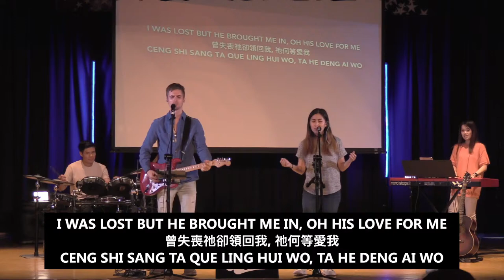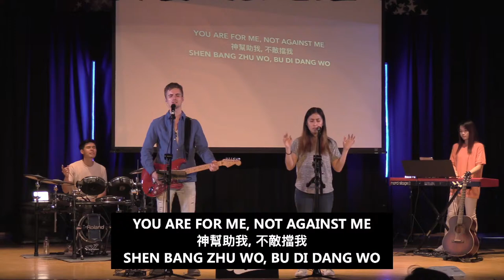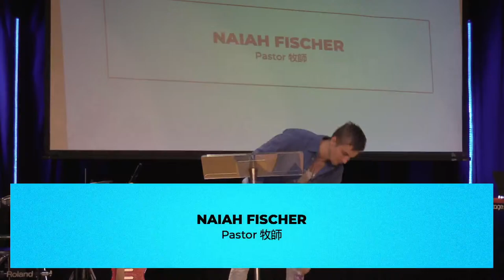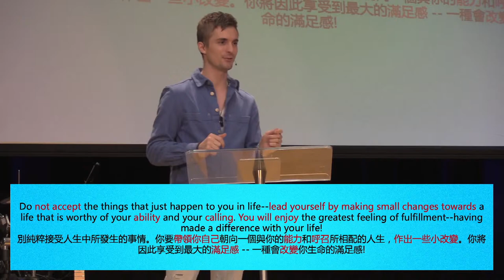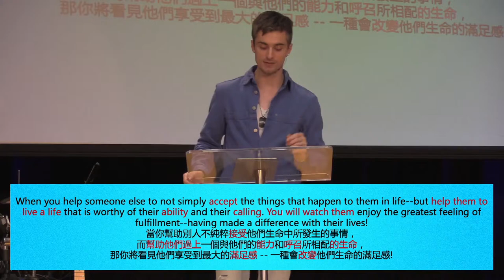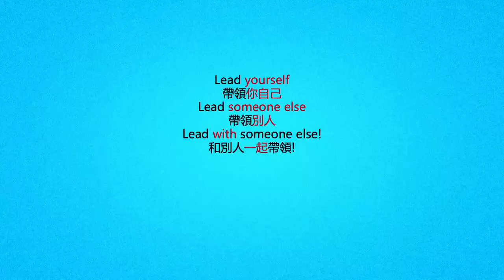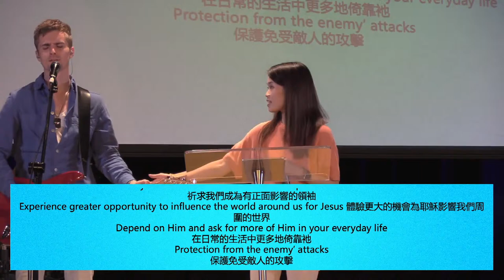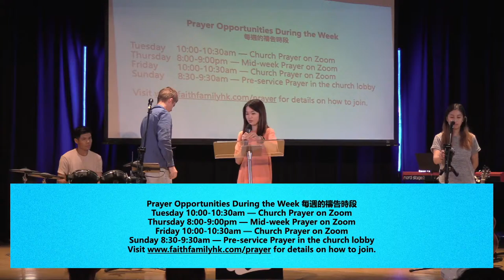I Am a Leader我是一位領袖 | Pastor Naiah Fischer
Basically everybody thinks, “I wish I could change some things in the world!” I don't like certain things that are going on in the world, in my city, my life, my family, my workplace. The problem is most people don't know how to change their situation because they think they either can't or don't know how. Most people accept what happens to them in life and then just complain about what they don't like. There is a solution!
基本上每個人都認為：「我希望我能改變這個世界的一些事情！」我不喜歡這世界上、在我的城市中、我的生活裏、我的家庭、我的工作環境中正在發生的某些事情。 問題是大多數人不知道如何改變他們的處境，因為他們認為他們不能或者不知道如何改變。 大多數人接受這些發生在他們生活中的事情，然後抱怨他們不喜歡的事情。 但這是有解決方法的！

SMALL GROUPS
We were not made to do life alone. God created us for community, and Small Groups provide a place for you to connect with others, share life, and grow in faith together.
小組
我們不應獨自生活。上帝希望我們可以享受群體，而小組為您提供了一個與他人聯繫、分享生活和共同於信仰成長的地方。選擇一個適合您的小組：

CONNECTION CARD
Fill out the online Connection Card to connect with Faith Family Church, need prayer, or have just committed your life to Christ:
聯絡卡
填寫線上聯絡卡與 Faith Family Church 聯繫，如果您需要代禱，或剛剛將您的生命獻給了基督：

GIVE ONLINE
Have you been blessed by this sermon? Help these messages get to more people who need them by giving!
在網上給予
您被這個講道祝福了嗎？通過給予幫助這些信息傳達給更多需要它們的人！如果您希望透過網上給予，可按連結：

FAITH FAMILY CHURCH
At Faith Family Church, our purpose is to help you know Jesus, discover your purpose, and build a loving family.
家信教會
在家信教會, 我們旨在幫助您認識耶穌, 找出您的目的和建立一個愛的家庭.